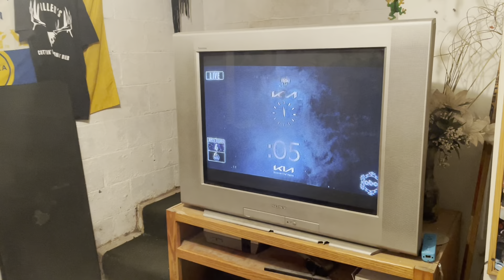New Year 2023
What a crazy fun blog friends, and family came over to celebrate the new year!!! HappyNewYear2023 ChasingMemories letschasememoriestogther NewYearNewthing￼